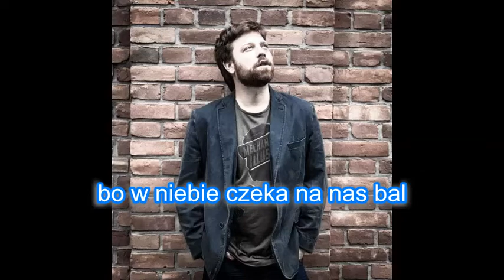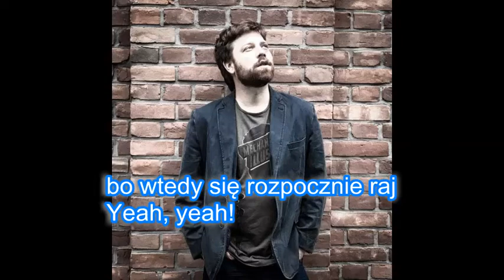WYBIERAM SIĘ DO NIEBA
muzyka i słowa: Tomek Korzeniowski
zdjęcie: Artur

wszystko czego mi trzeba...